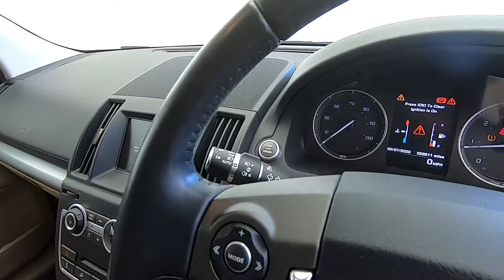LANDROVER FREELANDER 2 2.2 TD4 SE TECH 4WD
LANDROVER FREELANDER 2 2.2 TD4 SE TECH 4WD 5DR
SAT NAV, LEATHER , T/BAR, CRUISE, HEATED SEATS
This Freelander certainly has the wow effect gleaming in black with luxury cream leather upholstery with heated seats and the convienience of sat nav . The executive look is enhanced by its black effect alloys and black roof bars to the exterior and has been lovingly well cared for with service history of 6 main dealer stamps the last carried out in march 2020 at 58688 miles. Powered by an ultra smooth 140bhp TD4 diesel matched beautifully with a 6 speed MANUAL gearbox and is capable of up to 45mpg, we will supply this 4x4 with a 6 months warranty, renewed MOT and a full pdi prior to collection. Finance options available and supplied with it's spare key.
Please see our website for our full range of car, commercials & pick ups.